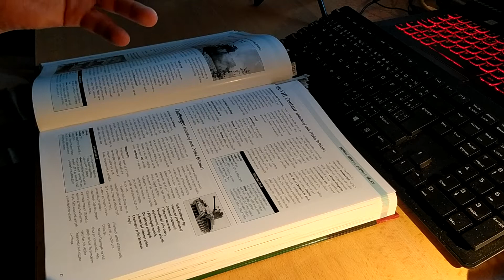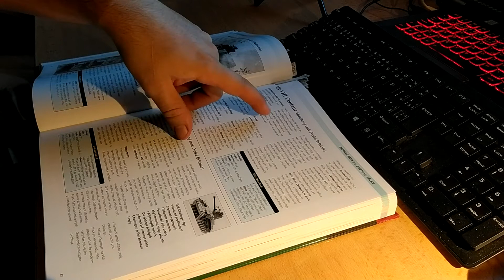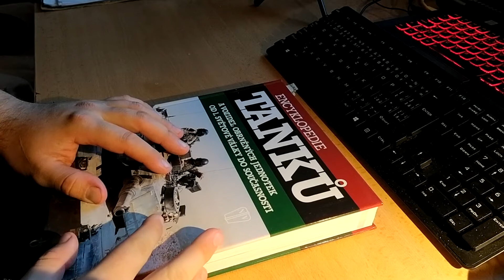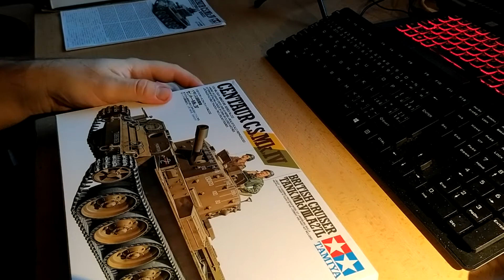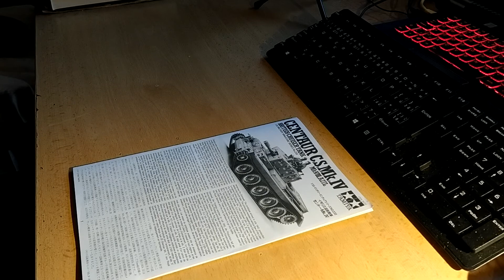CENTAUR C.S.Mk.IV (A27L)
Nový model na slepení .
TAMIYA 1:35